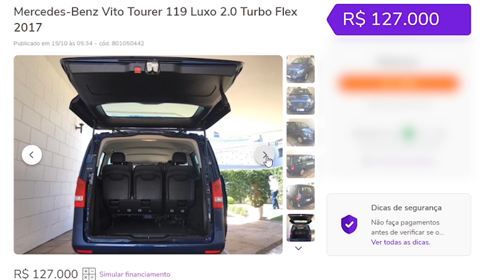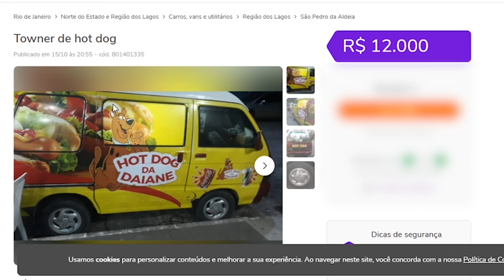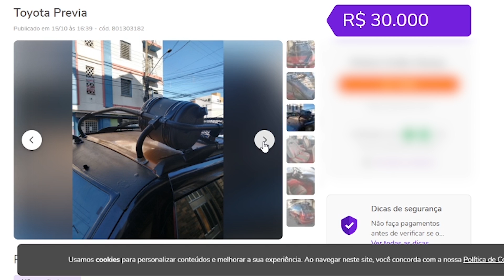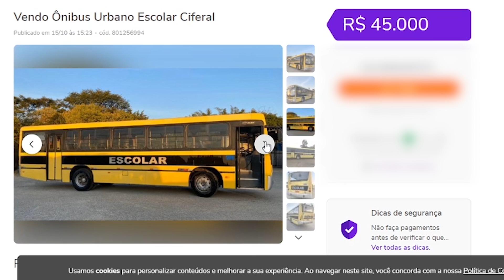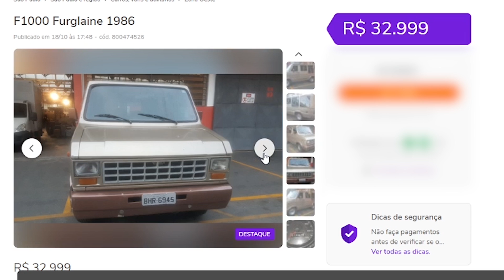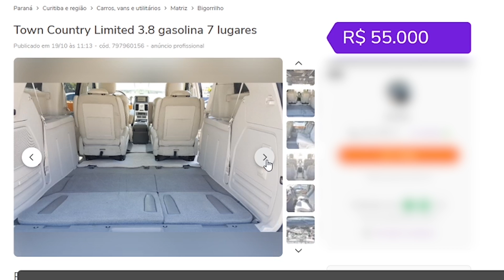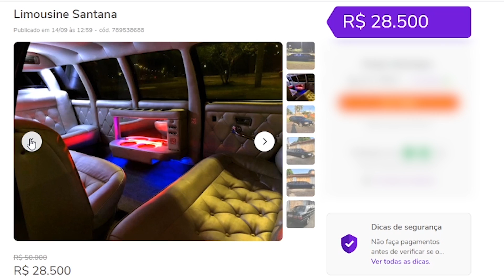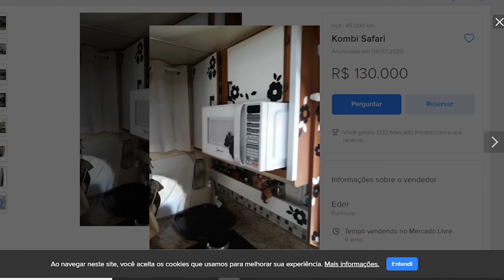10 CARROS BONS PARA VIAJAR COM A GALERA! (amigos e família)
10 Carros Para Viajar com a Galera:

10- Mercedes-Benz Vito
9- Towner
8- Toyota Previa
7- Onibus Urbano Escolar
6- F1000
5- Town Country
4- Nissan Quest
3- Limousine Santana
2- Kombi Safari
1- Ford F-Max

Você pode levar o Gol Diferentão do Lucas e o Gurgel Turbo do Filipe pra casa! Sim, os dois de uma vez!! Como??

Assine o BoxCarClub e faça parte do primeiro clube de assinatura para gearheads do Brasil!
Siga o @boxcarclub no Instagram!
Assine pelo site e receba sua box todo mês!